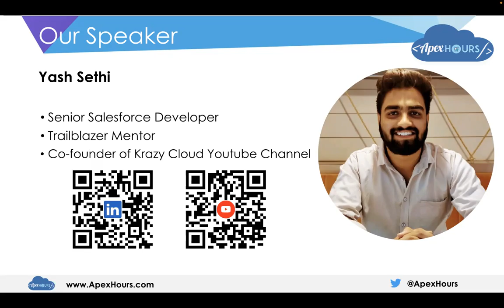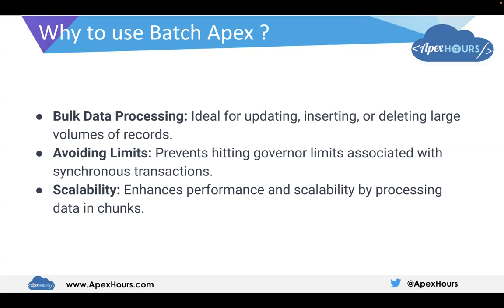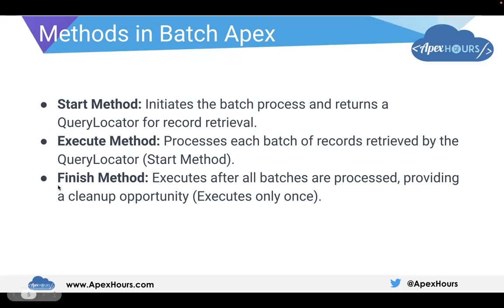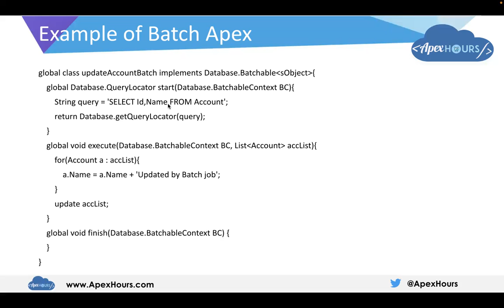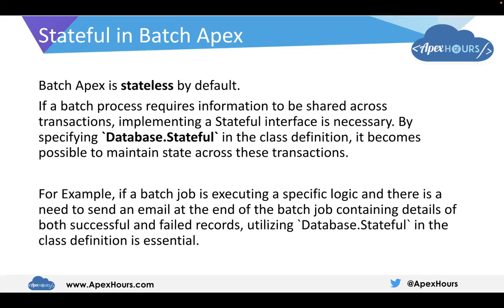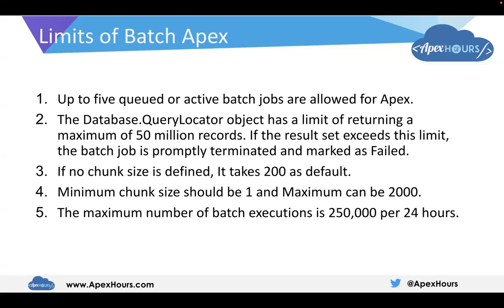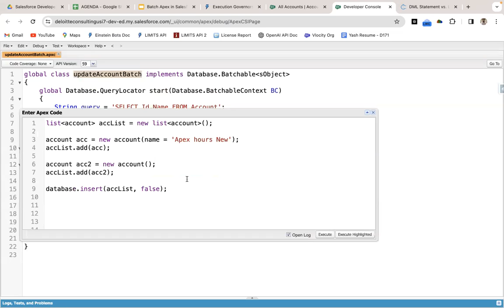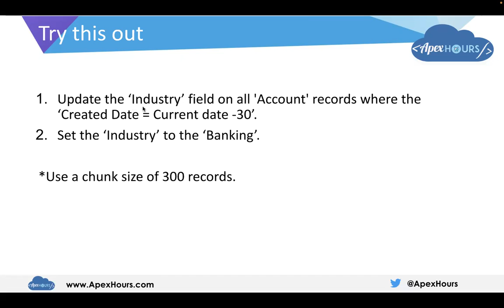Batch Apex in Salesforce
Batch Apex in Salesforce | EP-17